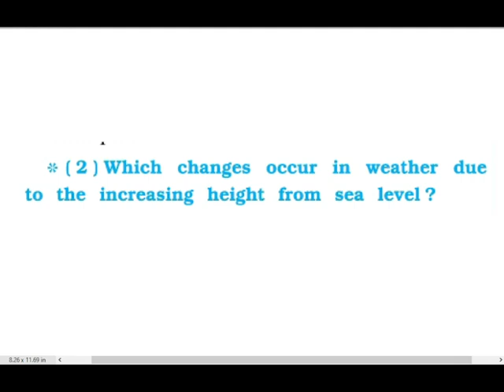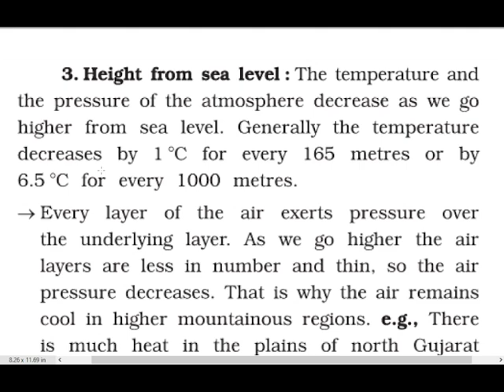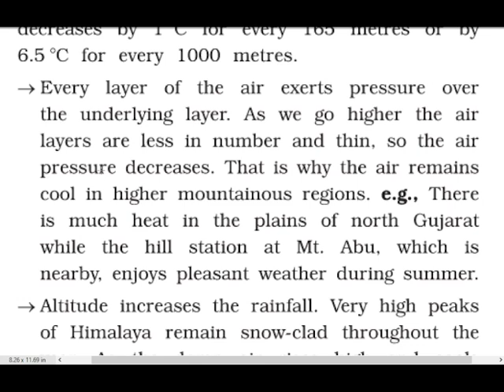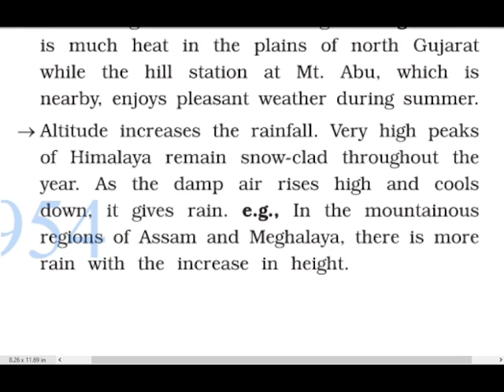GSEB|Sub: SS | STD: 9th |Chapter 16| Climate |Question answer explain#Gujaratboard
GSEB Subject
Social Science Standard: 9th
Chapters: 16th Climate

2: Explain the following questions as directed:

3: Over which regions do the monsoon wins coming from over The Bay of Bengal give rain?